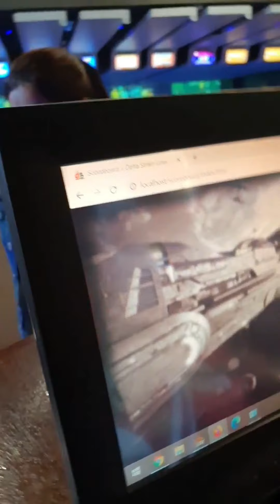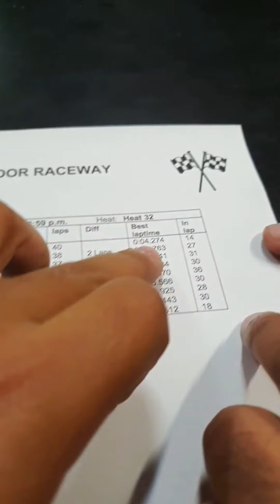Gehri With Chadha- Wellington - Unitec Family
Trip to Wellington with our Unitec family.
This is the pure raw format of vlogging and all the stories are stitched together to watch.
Gehri With Chadha aims to provide the on-ground experience of every trip and all vlogs are very minute and each story is restricted to 20Secs.

For upcoming trips, please follow @amannssj on Instagram & Fb.com/amannssj

Keep Rolling.
Regards,
Aman Chadha